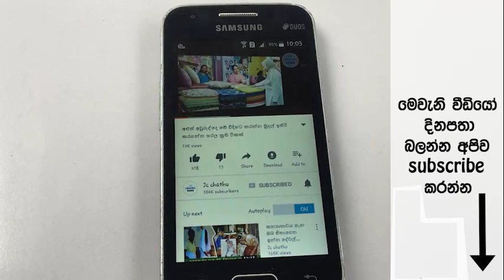අයි සී සි යෙන් පිස්සු හැදෙන තීරණයක්-ලංකාවට ඇවිත් යකා නටපු ෂකීබ්ගේ තවත් උඩ යවයි